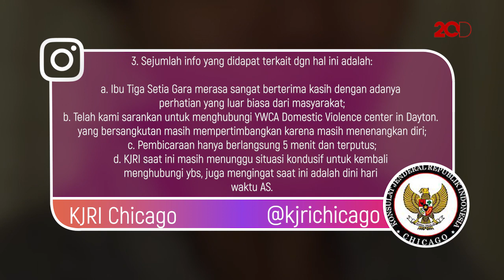Curhat Disiksa Suami di Amerika, Tiga Setia Gara Minta Pertolongan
Lady rocker Tiga Setia Gara minta tolong lewat Insta Story. Sambil menangis, ia curhat dirinya disiksa oleh suami bulenya di Amerika.